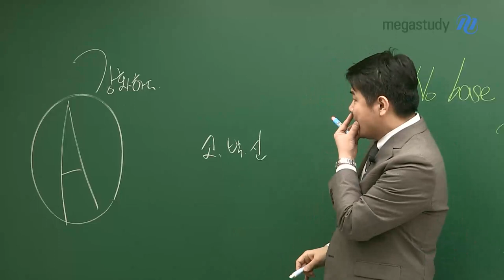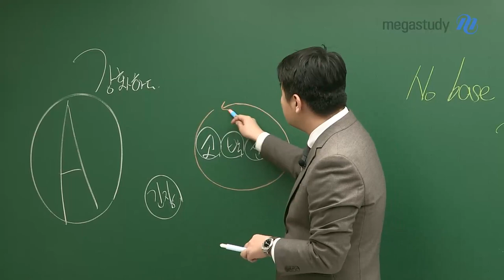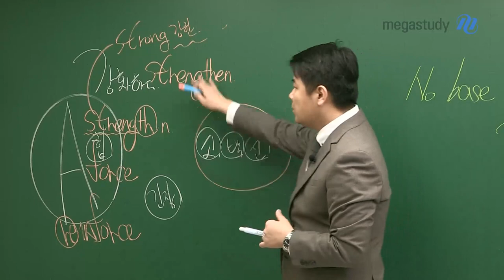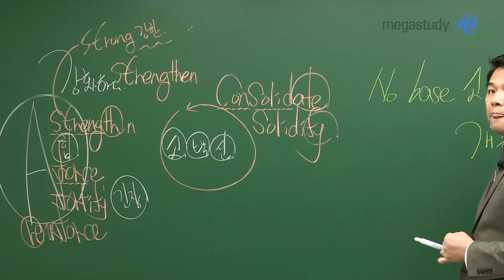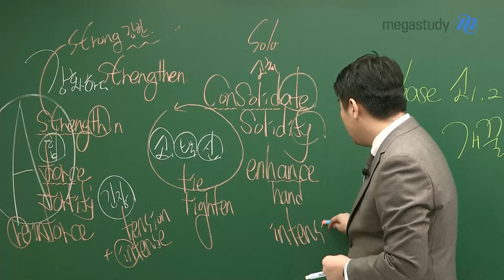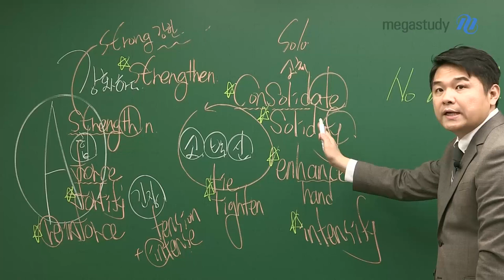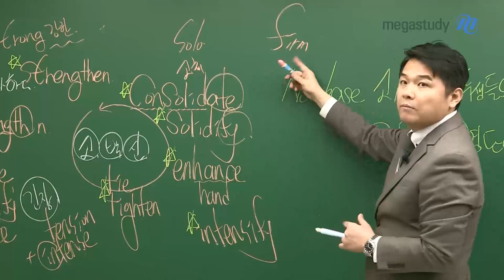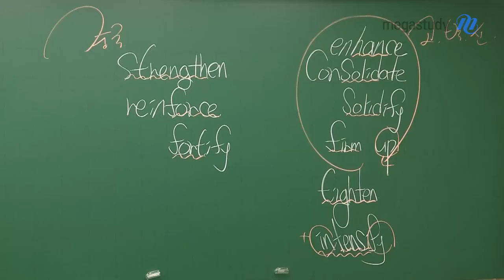[메가스터디] 영어 단어암기 김동영쌤 - No Base를 위한 꿀 영단어(6)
고등학생을 위한 꿀 영단어 특강입니다.

같은 뜻인데 단어는 너무 많은 ' 강화하다'
오늘 특강으로 한 번에 정리합시다!